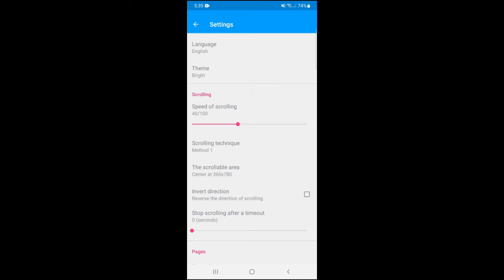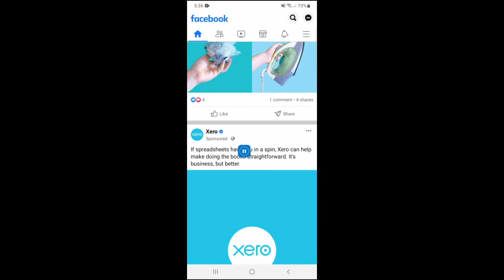How to Scroll Hands Free on Facebook Android | Easy Tutorial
How to Scroll Facebook Hands Free on Android | Easy Tutorial

Learn how to scroll Facebook hands free on Android